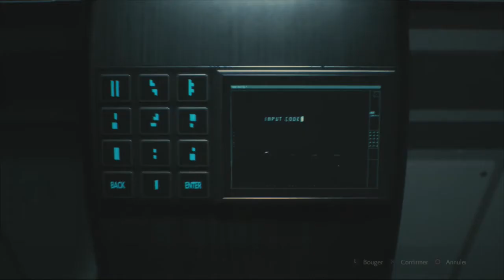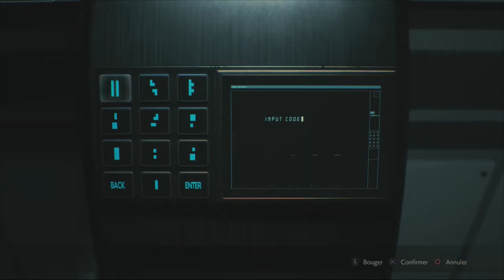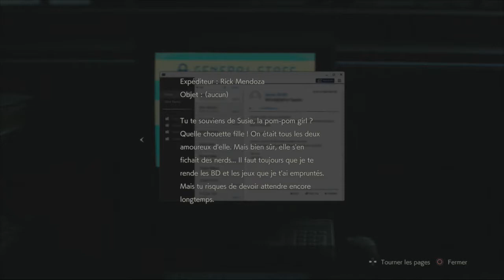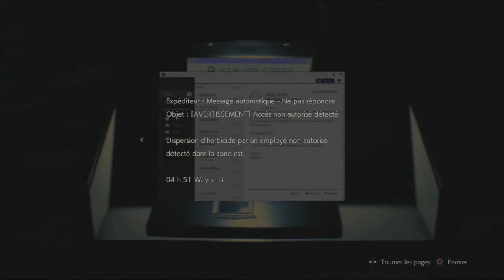Resident Evil 2 Remake - Episode 19 - La zone Est du laboratoire | LET'S PLAY FR découverte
Dans cet épisode, nous rentrons dans le coeur du Nest. Pour trouver l'antiviral du Virus G placé dans la partie ouest du laboratoire, il nous faut pénétrer dans la partie Est pour trouver une carte de sécurité niveau 3. Mais cela ne sera pas une mince affaire.